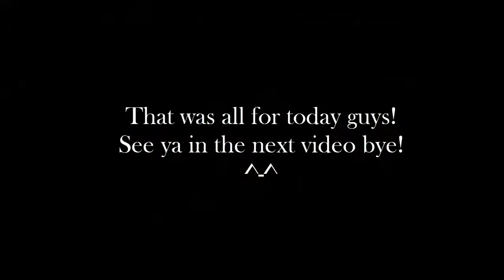New Model Horses- Star Stable Online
Todays update was the new modeled horses and i most say. I love them! :D  did you enjoy the new update? tell me in the coments!
Thanks to my club and friend helping me with the video!
In this video we whure allost just kidding around but yeah enjoy!
(I could had done bethur but heres some potatoquality video for ya all! XD)
Recorder: Bandicam🌟
Editingprogram: Camtasta Studio 8🌟

Follow me and my helpers on instagram! :D